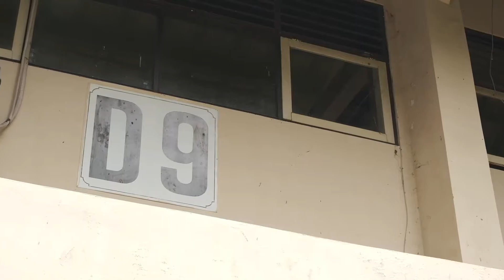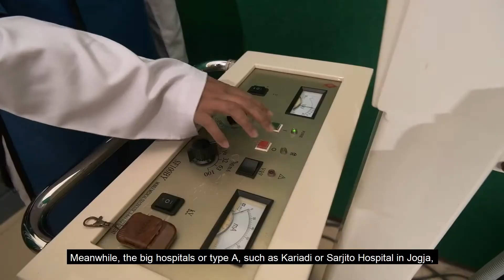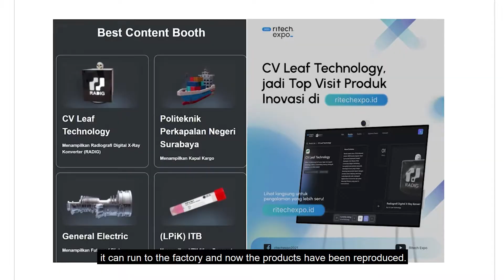Digital Radiography Converter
Digital Radiography Converter as A Solution
for Efficiency, Ease, and Speed of Service in the Field
of Radio Diagnostic